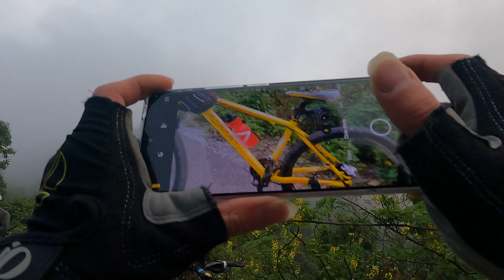28.03.2022 Tả thàng sìn hồ(1)